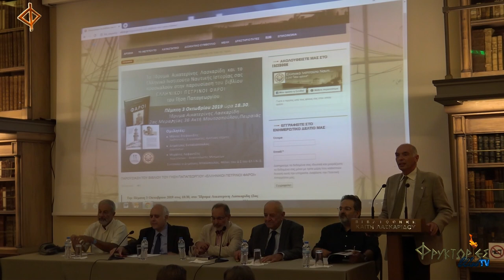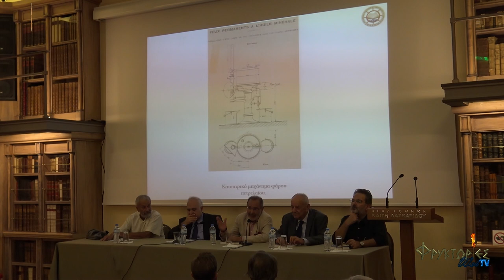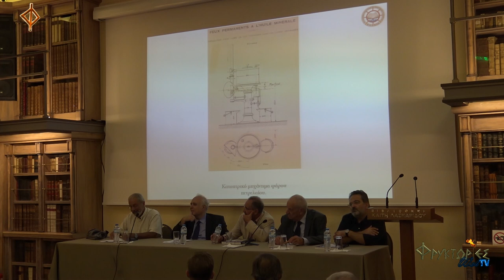Οι Ελληνικοί Πέτρινοι Φάροι